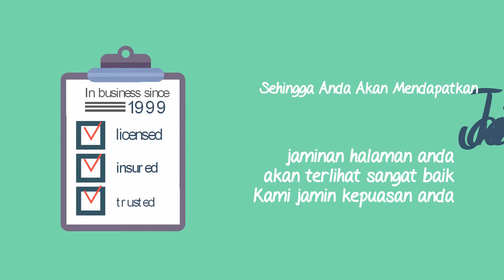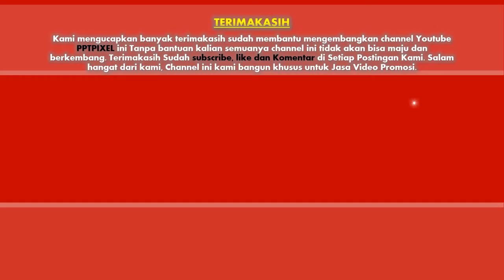Animasi Studio,Jasa Video Promosi Sirnagalih, Sirnaraja, Cipongkor, Nyenang - Perawatan Kebun